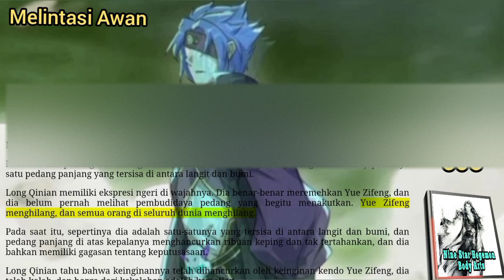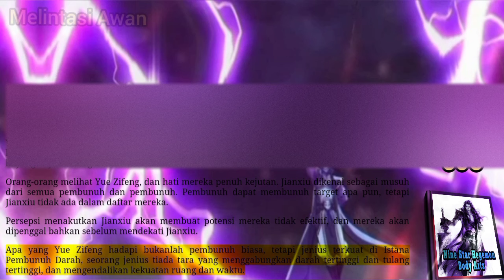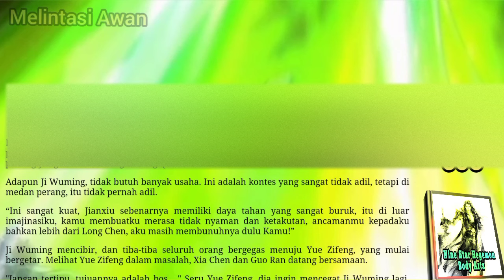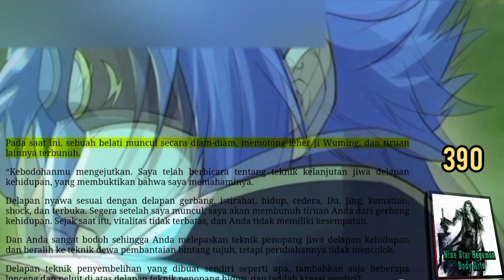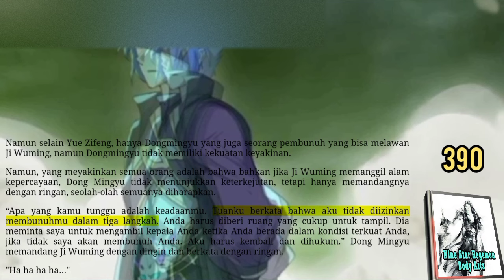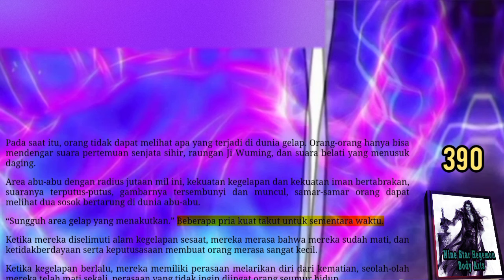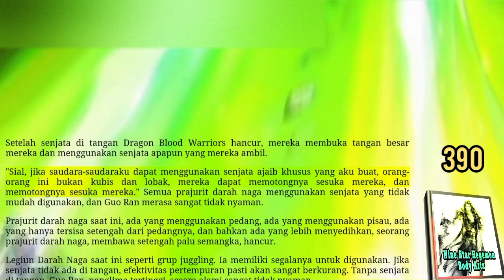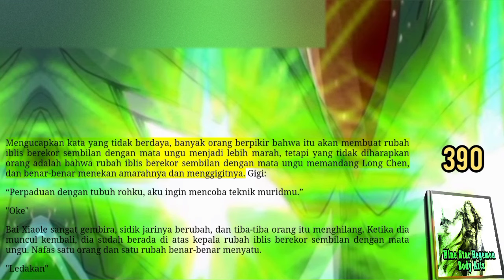Melintasi Awan, NSHBA 390